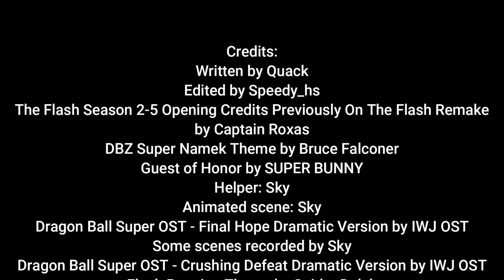The Flash: Custom Series (Flashback)| , 4x01